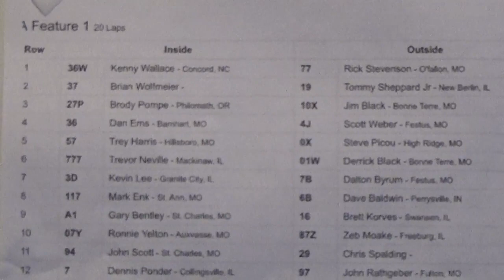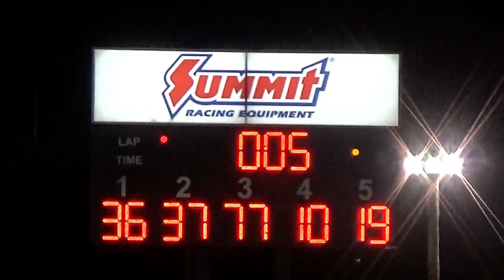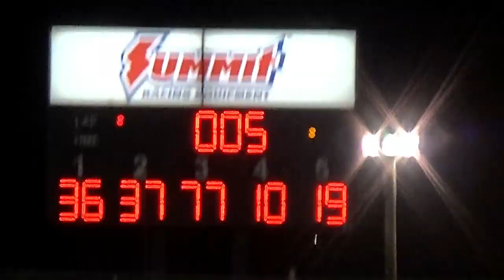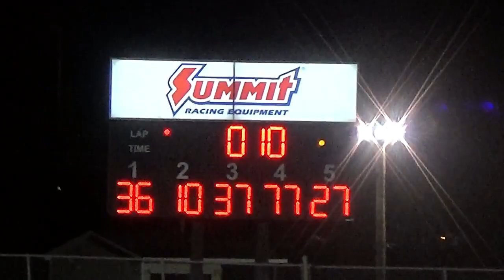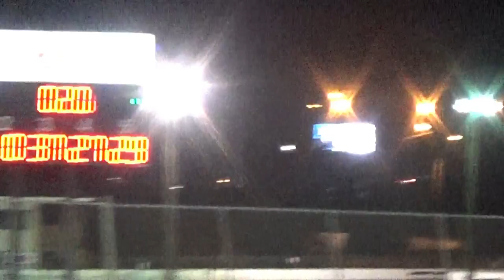A-Mod Feature at Tri-City Speedway 10-20-18